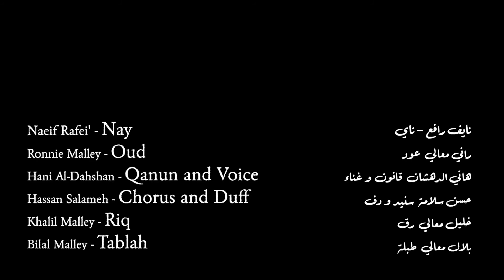Diwan al-Han "Ya Shadi Al Alhan" (Sayyed Darwish) / ديوان الحان - ياشادي الالحان (سيد درويش)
Part of an online educational program presented April 11, 2021 by Intercultural Music Productions

Composed by Egyptian composer Sayyed Darwish, "Ya Shadi Al Alhan" is perhaps one of the most popular early 20th century compositions in the Arab-Andalusian poetic form, "muwashah." It is also a staple in the canon of Syrian repertoire as Darwish spent many years in Damascus and Aleppo learning and composing music among great Syrian composers such as Omar al-Batsh. The rendition sung by renowned Syrian folk and classical singer Sabah Fakhri remains one of the most famous.

Diwan al-Han is a Chicago based takht (ensemble with traditional Middle Eastern instruments) that performs classical art music. Diwan al-Han's repertoire consists of original, folk, spiritual, and early classical Arabic music and poetry from Andalusia, Egypt, Syria, and other parts of the Middle East and North Africa. "Diwan" is the Arabic word for collection of poems or musical works, and "al-Han," which means local gathering place, is also a synonym for musical compositions. The musicians in the group come from various backgrounds including Syria, Palestine, Jordan, Egypt, and Chicago.

Diwan al-Han is:
Hani Dahshan (Qanoun, Vocals)
Ronnie Malley (Oud, Vocals)
Billal Malley (Percussion, Vocals)
Khalil Malley (Percussion)
Naeif Rafeh (Nay)

Guest artists:
Hassan Salameh (Percussion, Vocals)
Phaedra Darwish (Dance)